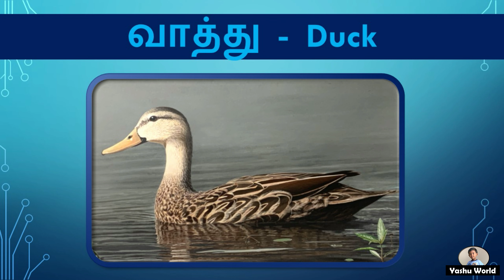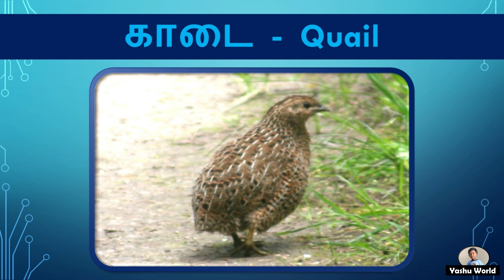பறவைகள் - Paravaigal - Birds in Tamil & English